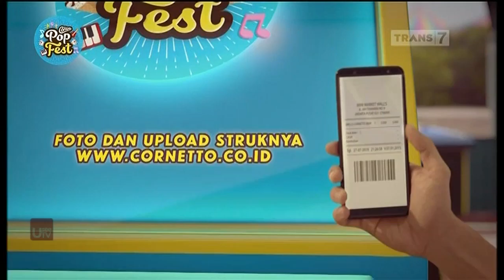Iklan Cornetto Pop Fest